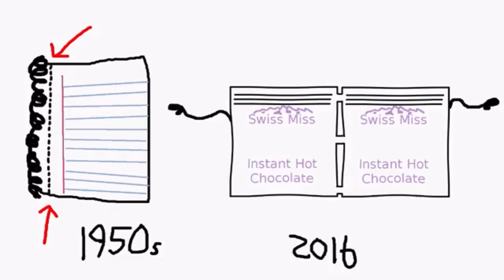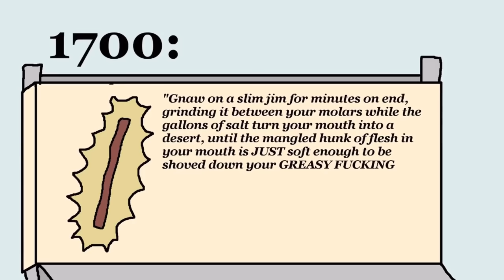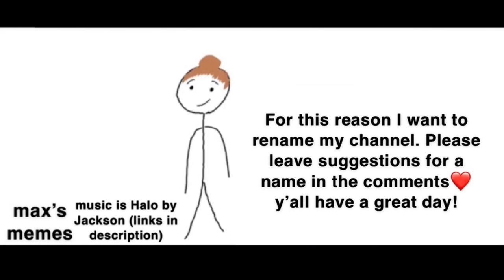Sam O’Nella Out of Context Part 3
y’all really seemed to like the last 2 so i’m making a third because i want to grow my channel. i’m about to come out with some original videos for y’all with a high quality mic. subscribe so you don’t miss them.

since the recent corona outbreak, supplies have been low. i have found some links to the fastest shipping toilet paper, soap, and hand sanitizer because I love y'all and want y'all to be safe!
(fastest shipping!) Hand sanitizer
(fastest shipping!) Toilet paper
Microphone that i use (blue yeti)

music is halo by jackson. y’all check him out, he’s a seriously underrated artist!

jackson instagram: gammapunch